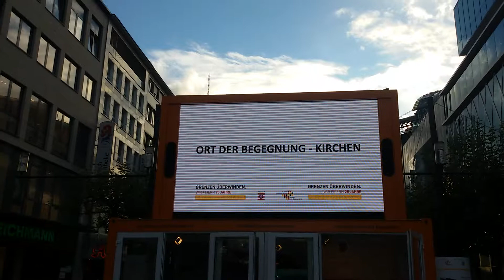Film im Film in Ffm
Ein Tag auf der Zeil in Frankfurt am Main